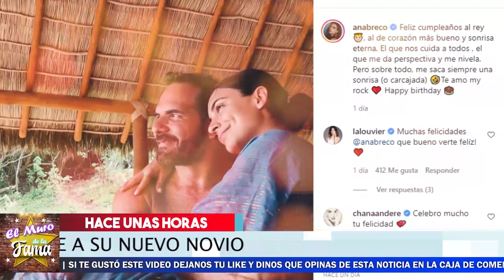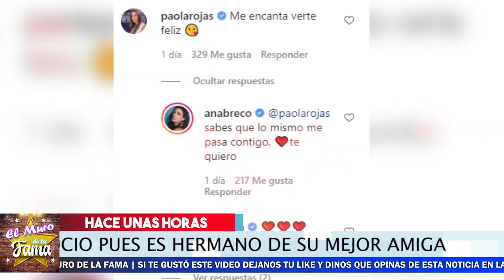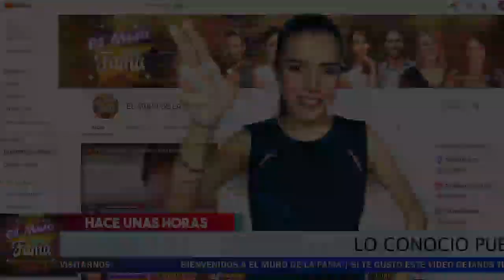💗😲𝗔𝗻𝗮 𝗕𝗿𝗲𝗻𝗱𝗮 𝗖𝗼𝗻𝘁𝗿𝗲𝗿𝗮𝘀 REVELA El Nuevo Romance. Es Un Viudo 💗😲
Ahora La famosa actriz Ana Brenda Contreras,  conductora de Tu cara me suena, presentó hoy de forma oficial a su nuevo galán y le llovieron las felicitaciones.

💆💅¡Asi Fue El Gran Festejo De Cumpleaños De Cristy, La Mamá De Christian Nodal y Suegra D Belinda!

 😱😡 Esto LE Paso A Stephanie Valenzuela Antes De Casarse Con Eleazar “N”. 😱😡